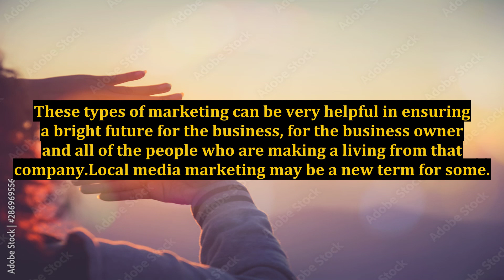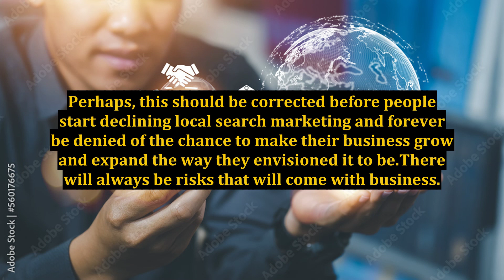Local Search Marketing And Its Gifts To Businesses